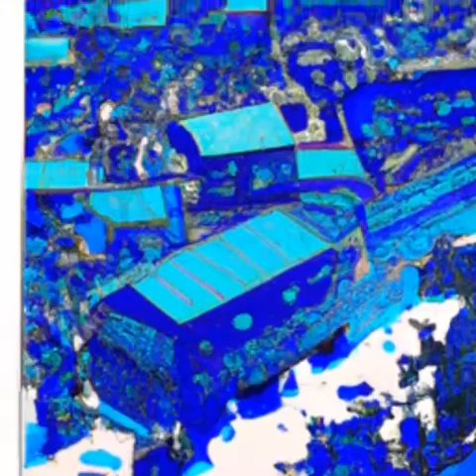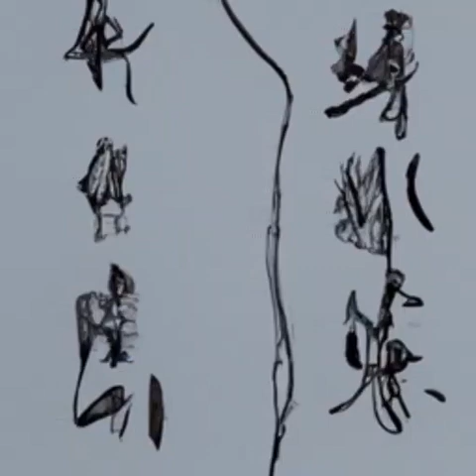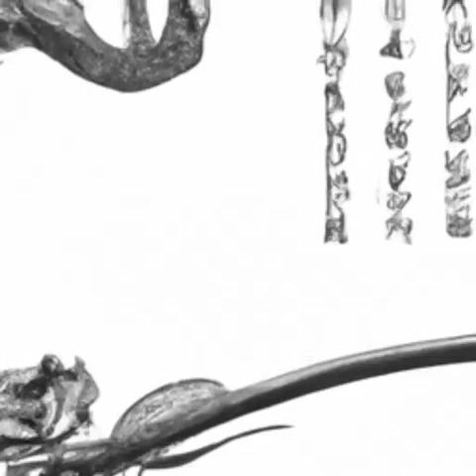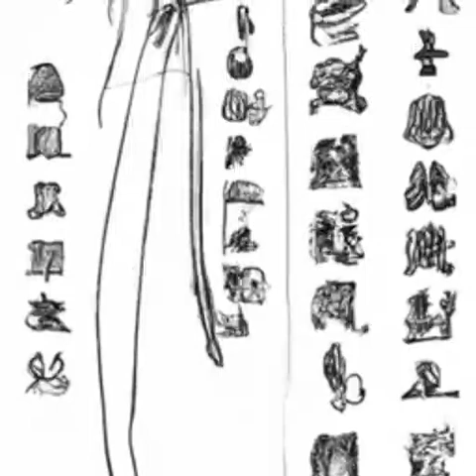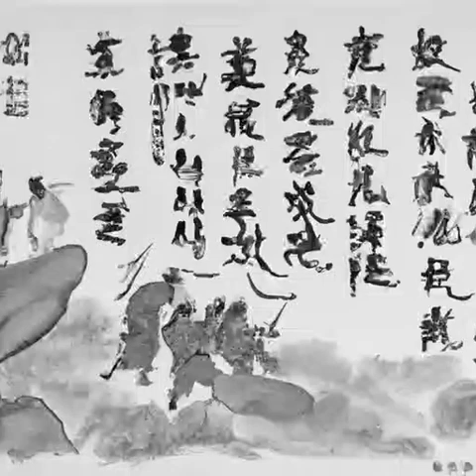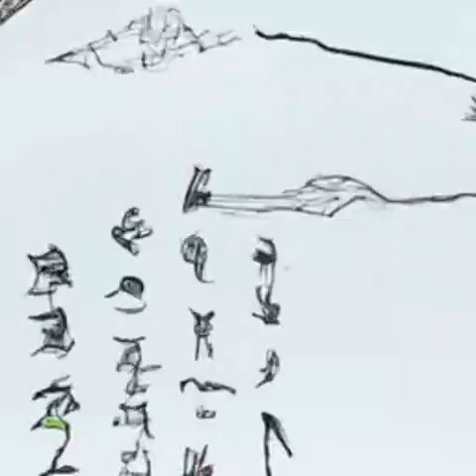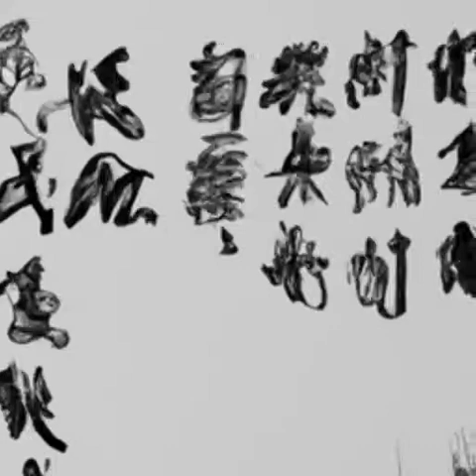第478章 训练骑士团（第4卷 虎啸东南诸侯王《国王》）